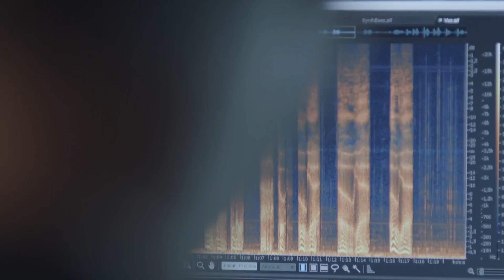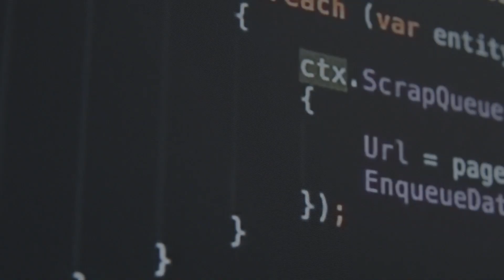MTV "Mr. Congressman"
Agencia: Africa
Motion Graphics: Edu Menezes